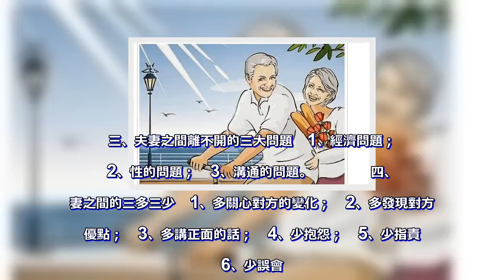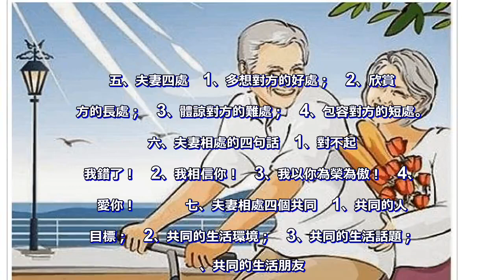夫妻相處之道，結婚沒結婚的都看看，太精闢了！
夫妻相處之道，結婚沒結婚的都看看，太精闢了！  一、男人的三大核心需求   1、被崇拜；   2、溫柔；   3、被支持、被認同、被理解。      二、女人的三大需求   1、安全感；   2、浪漫；   3、被寵和被哄。      三、夫妻之間離不開的三大問題   1、經濟問題；   2、性的問題；   3、溝通的問題。            四、夫妻之間的三多三少   1、多關心對方的變化；   2、多發現對方的優點；   3、多講正面的話；   4、少抱怨；   5、少指責；   6、少誤會。      五、夫妻四處   1、多想對方的好處；   2、欣賞對方的長處；   3、體諒對方的難處；   4、包容對方的短處。                六、夫妻相處的四句話   1、對不起，我錯了！   2、我相信你！   3、我以你為榮為傲！   4、我愛你！          七、夫妻相處四個共同   1、共同的人生目標；   2、共同的生活環境；   3、共同的生活話題；   4、共同的生活朋友。家事無對錯，只有和不和。   家是講愛的地方，不是講理的地方。   家是有根和有魂的，根和魂是由女人掌控。   世界上最偉大的力量是愛，最強有力的武器是感動！夫妻之道是門高深的學問和藝術，主婦主男們，慢慢地摸索吧！    希望你能把這篇文章分享出來，來幫助更多的人！。